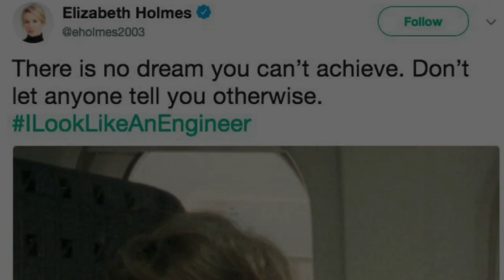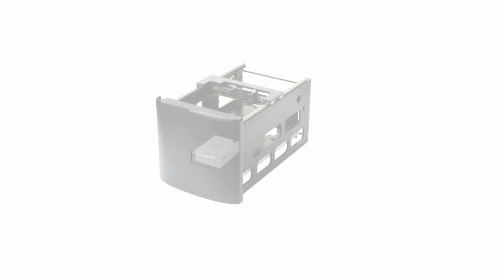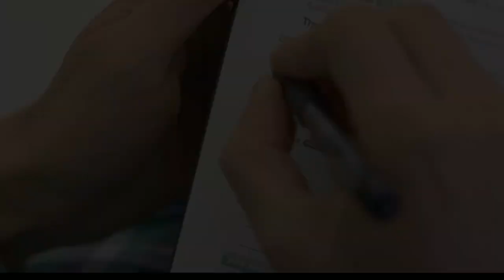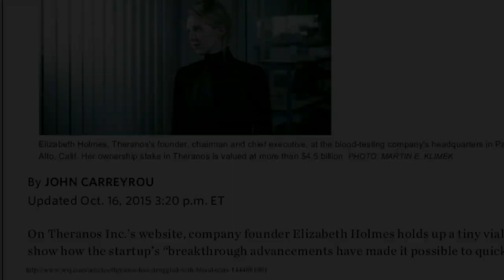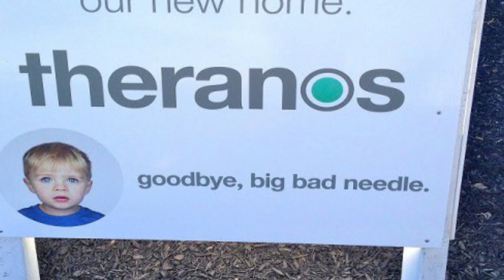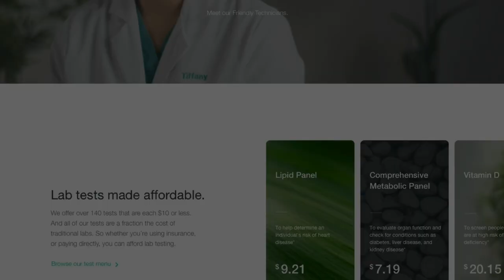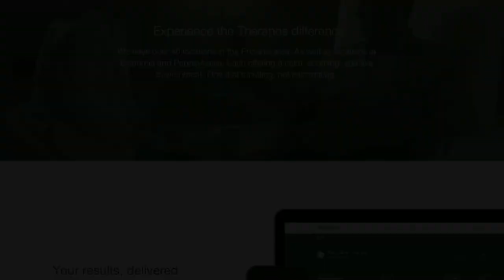ELIZABETH HOLMES: A CON IN SILICON VALLEY | DOCUMENTARY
UNWENE DOCU ELIZABETH HOLMES & THERANOS  & BIOGRAPHY DOCUMENTARY FEATURING EVIDENCE OF PSYCHOPATHIC BEHAVIOR & HER MISADVENTURES IN SILICON VALLEY